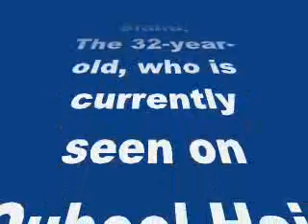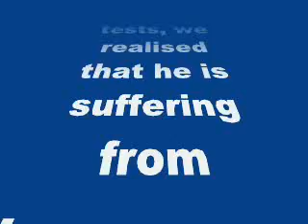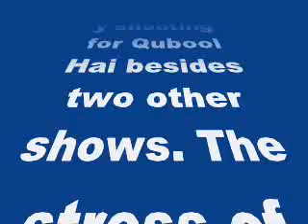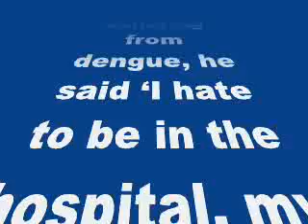Qubool Hai’s Aahil aka Karanvir Bohra hospitalised- review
Qubool Hai’s Aahil aka Karanvir Bohra hospitalised

The actor is worried about the TRPs of the show in his absence
Actor Karanvir Bohra, who is hospitalised for dengue, can’t wait to get back to work, says wife Teejay Sidhu.
The 32-year-old, who is currently seen on Qubool Hai, was admitted to a hospital on Friday.  ”Upon his return from South Africa, Karanvir was unable to shoot for more than three hours as he started feeling weak. On consulting a doctor and subsequent medical tests, we realised that he is suffering from dengue and needs to be admitted  immediately,” Teejay said in a statement.
Karanvir is so passionate about his work that when he was told about the diagnosis he got upset. Teejay added: “He is a workaholic actor, he was continuously shooting for Qubool Hai besides two other shows. The stress of shooting long hours and current dengue plaguing the city affected him with serious consequences.”
“When he learnt he is suffering from dengue, he said ‘I hate to be in the hospital, my show’s TRP will suffer if I won’t be there’,” she added.